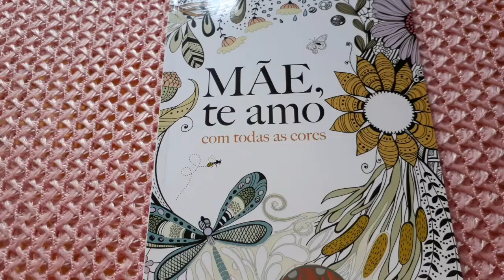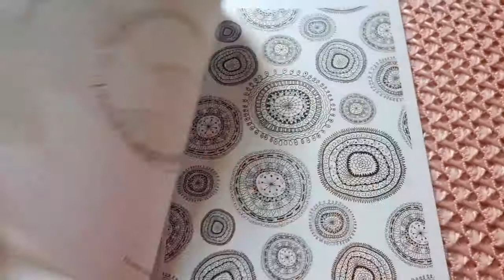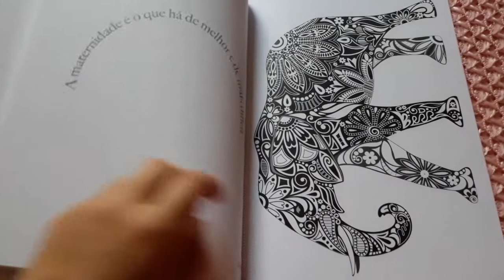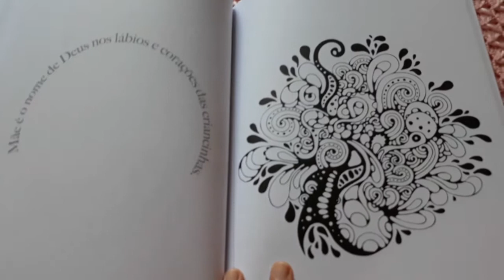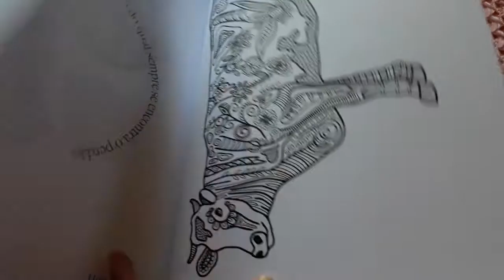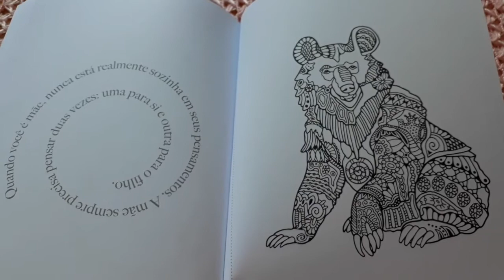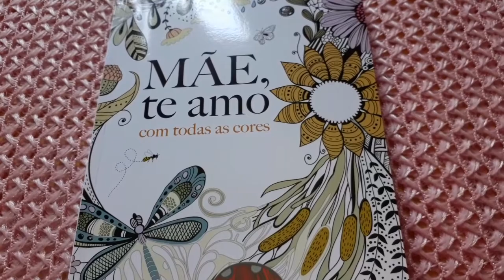REVIEW - MÃE, TE AMO COM TODAS AS CORES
Video Editor

Hoje vou compartilhar com vocês, review de livros para colorir.😘😘